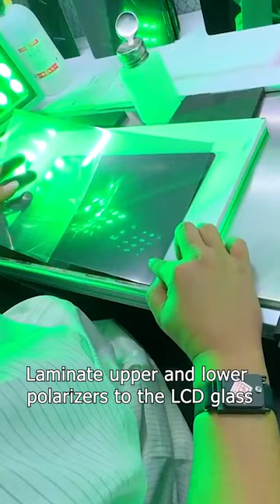How is a MacBook LCD screen with top cover manufactured?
How is a MacBook  LCD screen with top cover produced?
Elek factory to show you the whole process.